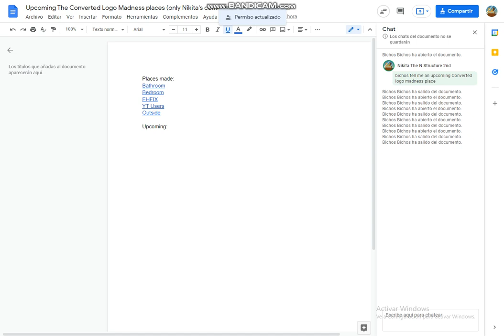Docs: Upcoming The Converted Logo Madness places